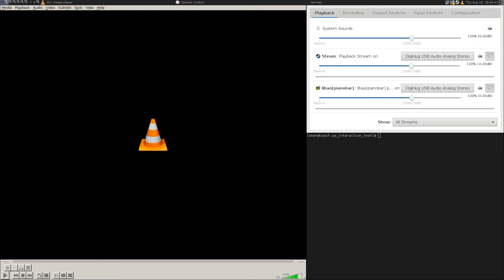Pulseaudio VU meter test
Here I am, stumbling my way through using the Pulseaudio APIs. Eventually, this will be part of my hardware volume control interface project. For now, it's a neat CLI VU meter / waveform visualizer.

The choppyness in the volume adjustment section is purely a recording glitch. It's not present on the real audio outputs.